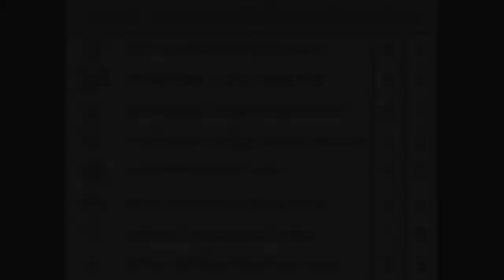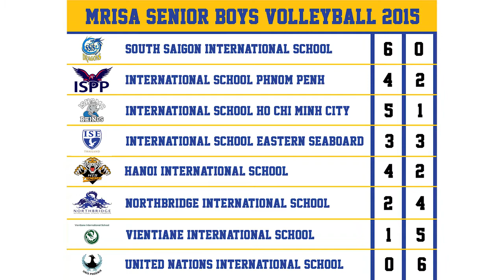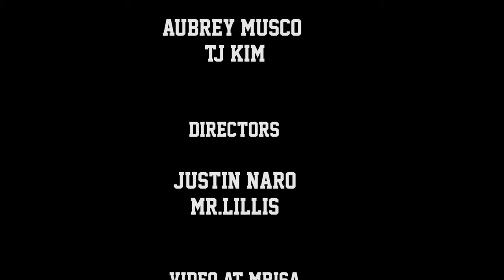ISE This Week - Episode 2 (2015.11.09)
Episode 2 of our weekly news/announcements show at the International School Eastern Seaboard.